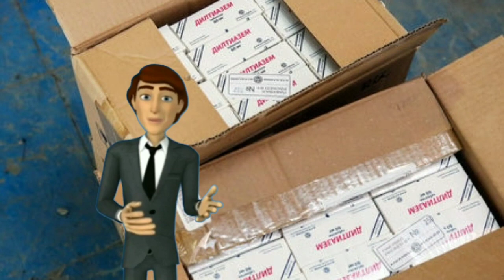Gömrükdə sənədsiz dərman əməliyyatı: iki milyon manatlıq mal tapıldı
Yeni videolardan xəbərdar olmaq üçün abunə ol-
Dövlət Gömrük Komitəsinin Əməliyyat-İstintaq Baş İdarəsinə daxil olmuş məlumat əsasında Gürcüstandan külli miqdarda dərman preparatlarının yük-nəqliyyat vasitəsində sənədlərdə qeyd olunmamaqla qanunsuz yolla ölkəyə gətirilməsinin qarşısı alınıb.

Komitədən verilən məlumata görə, qeyd olunan faktla əlaqədar Qərb Ərazi Baş Gömrük İdarəsi Əməliyyat və Təhqiqat İdarəsində yaradılmış əməliyyat qrupu müəyyən edib ki, dərman preparatları DAF markalı 99 RM 810/60 ZA 811 dövlət nömrə nişanlı nəqliyyat vasitəsində sənədlərdən aldatma yolu ilə ölkə ərazisinə gətiriləcək, sonra isə Qazax rayon ərazisində eyni markalı digər nəqliyyat vasitəsinin qeydiyyat nömrə nişanları ilə dəyişdirilməklə Bakı şəhərinə aparılacaq.

Beləliklə, yaradılan əməliyyat qrupu sözügedən nəqliyyat vasitəsini nəzarətə götürüb. Nəzarətə götürülən həmin yük avtomobili 16 sentyabr 2019-cu il tarixdə Qərb Ərazi Baş Gömrük İdarəsinin “Qırmızı Körpü” gömrük postundan ölkə ərazisinə daxil olub və postun yaxınlığındakı rentgen qurğusundan keçməyərək birbaşa Qazax rayonun ikinci Şıxlı kəndinin ərazisində yerləşən yanacaqdoldurma məntəqəsinə gəlib.

Qeyd olunan ərazidə Gürcüstandan dərman vasitələrini gətirən Azərbaycan Respublikası vətəndaşı Qədirov Xəqani Dilqəm oğlunun idarə etdiyi nəqliyyat vasitəsinin dövlət nömrə nişanları açılaraq həmin əraziyə əvvəlcədən gətirilmiş eyni markalı, zahiri görünüşcə bənzəyən Azərbaycan vətəndaşı Qədirov Vüqar Dilqəm oğlunun idarə etdiyi digər DAF markalı 99 RL 810 / 99 ZA 811 dövlət nömrə nişanlı avtomobilin qeydiyyat nişanları ilə dəyişdirilib və dərman vasitələri daşıyan nəqliyyat vasitəsi Bakı şəhəri istiqamətində hərəkətini davam etdirib.

Sonra dövlət nömrə nişanı dəyişdirilən digər avtomobil rentgen qurğusundan keçmək üçün gömrük postuna yola düşüb. Əməliyyat qrupu dərhal Bakı şəhəri istiqamətində yola düşən, eyni zamanda rentgen qurğusundan keçmək üçün əraziyə gedən hər iki yük avtomobilini saxlayaraq “Qırmızı Körpü” gömrük postuna gətirib.

Bundan sonra Azərbaycan vətəndaşı Qədirov Vüqar Dilqəm oğlunun idarə etdiyi, ölkə ərazisinə 99 RM 810 / 60 ZA 811 dövlət nömrə nişanı ilə daxil olan, sonra dəyişdirilərək 99 RL 810 / 99 ZA 811 dövlət qeydiyyat nişanlı nəqliyyat vasitəsinə hal şahidlərinin iştirakı ilə baxış keçirilib. Bu zaman nəqliyyat vasitəsinin yük yerində olan qutulardan mal müşayiət sənədlərində göstərilməyən 850 adda təqribi 2 milyon manat dəyərində dərman preparatları aşkar olunub.

express xeberler,
en yeni xeberler,
en son xəbərlər azərbaycanda 2019,
en yeni xeberler bugun,
en son xeberler